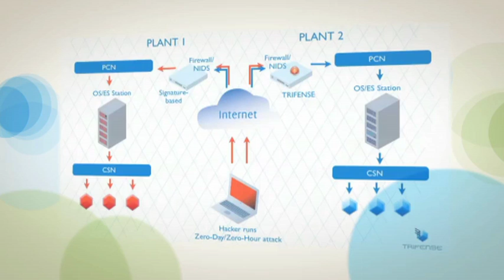Trifense improves computer networks security - EIT Awards 2012 winner (EIT ICT Labs)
Encouraging entrepreneurship in Europe is a key part of the EIT's mission. Trifense is one of the 9 companies that was selected by EIT Knowledge and Innovation Communities (here, EIT ICT Labs) for the EIT Awards 2012.

The elevator pitch: A premium supplier of innovative, high-quality network security technology to protect corporate networks against tomorrow's cyber-attacks.

The founders: Patrick Duessel, Christian Gehl, René Gerstenberger. Computer scientists, and research associates with more than five years' R&D experience at the German Fraunhofer Institute and Technical University Berlin. Their research focus: machine learning and network security.